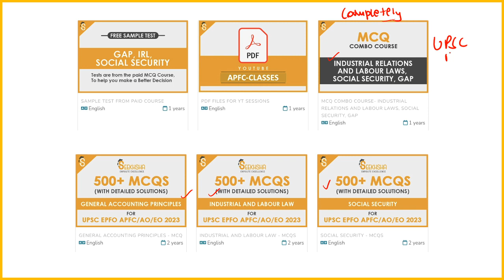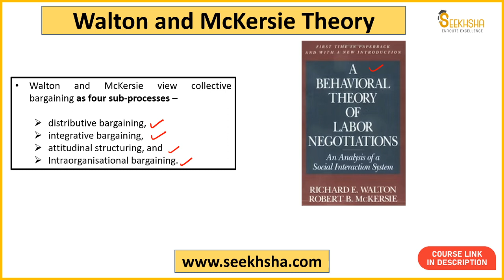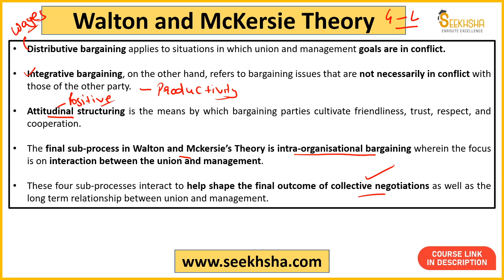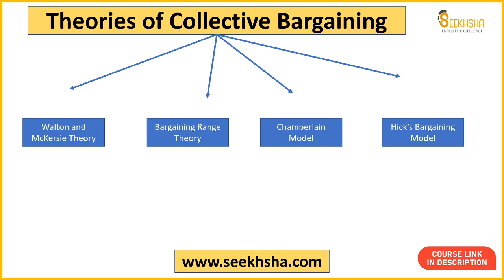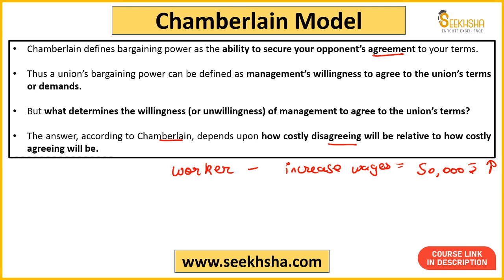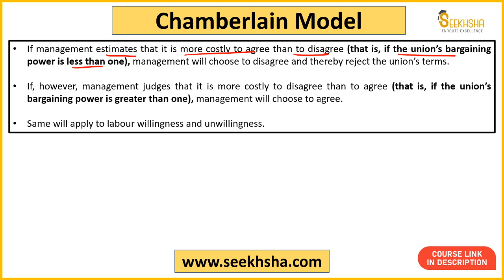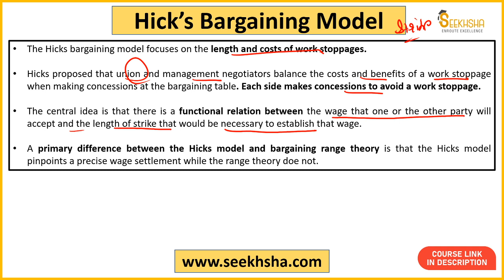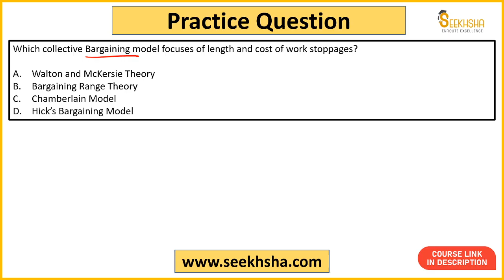Lecture 16 - Theories of Collective Bargaining apfc upscapfc upscepfo @SEEKHSHA​